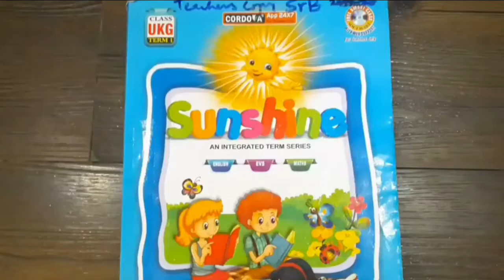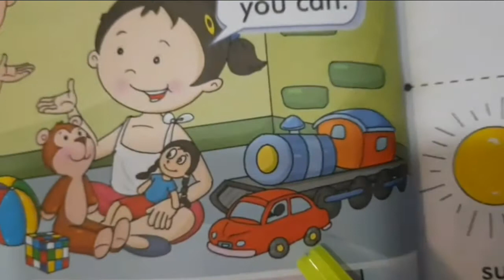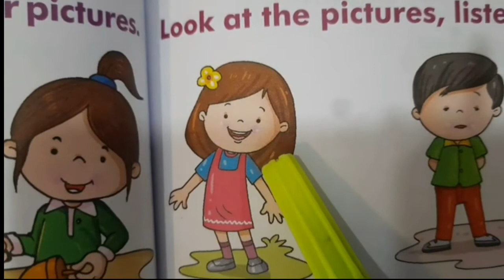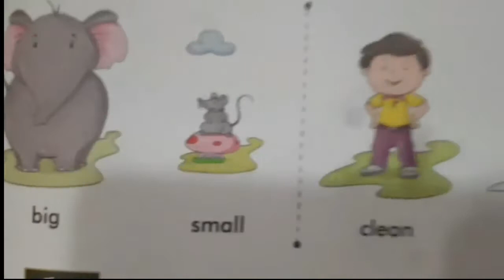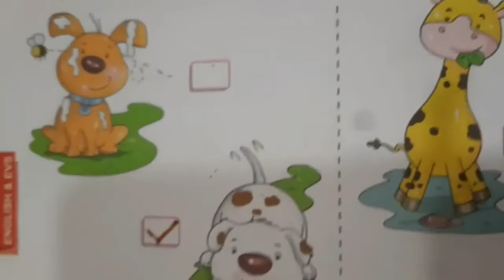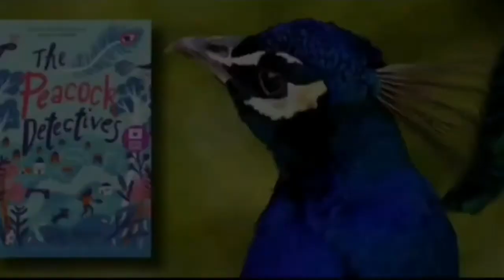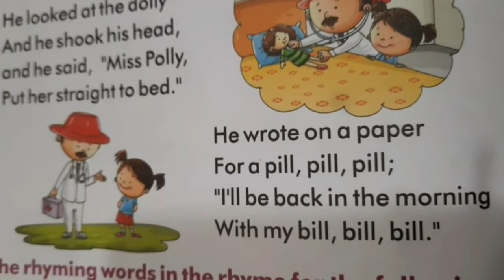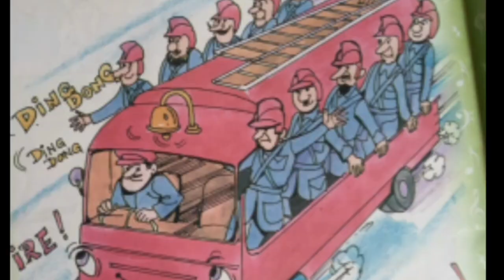Senior Kg | Revision | Vidyut Board Vidyalaya | BHAGYESH THAKKAR | 4038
This video  has a revision  activity . It also has picture talk.